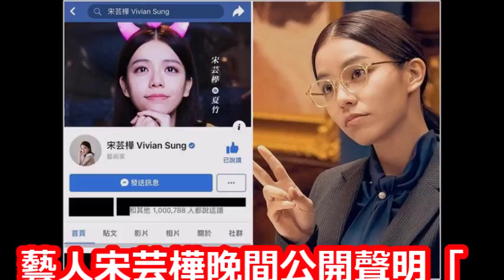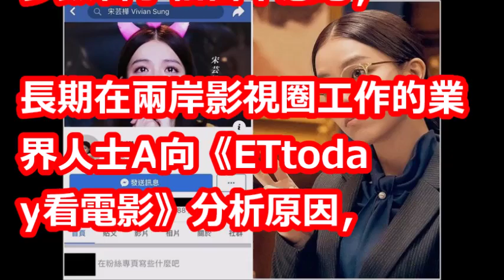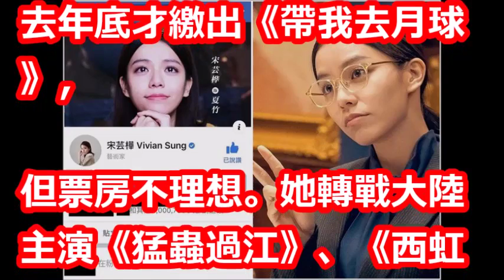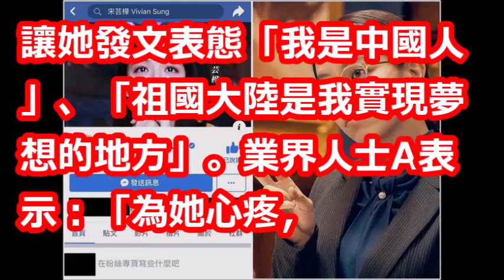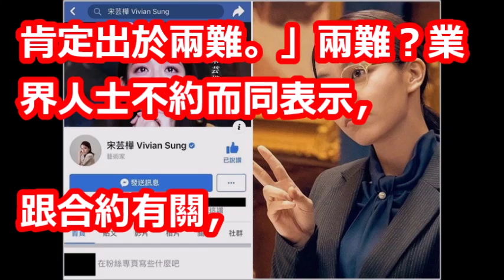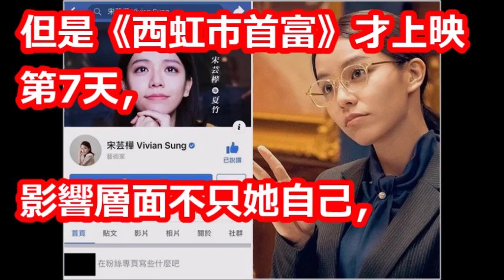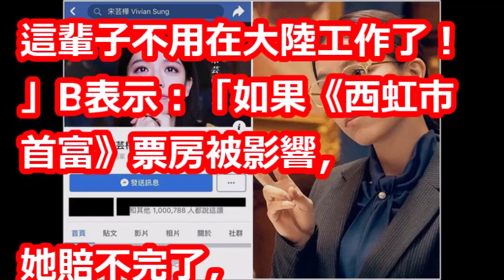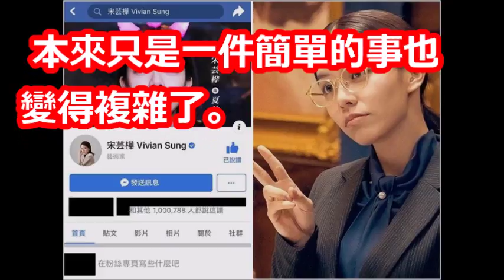宋芸樺道歉兩難「足以賠到破產」！業界人士揭關鍵內幕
【相關視頻】

改口愛祖國！女星宋芸樺微博急滅火 中國網友酸「希望不是為了錢」｜【娛樂星世界】20180803｜三立新聞台